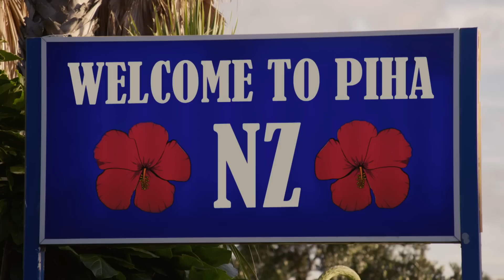Jono and Ben: Baywatch in New Zealand